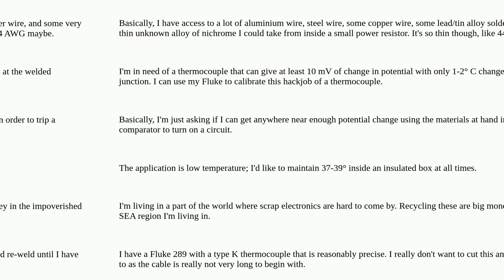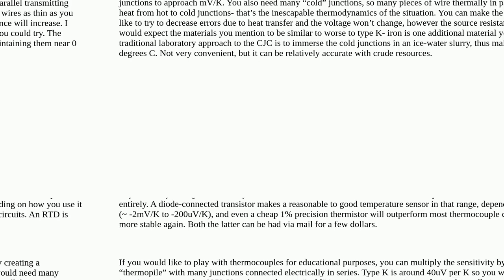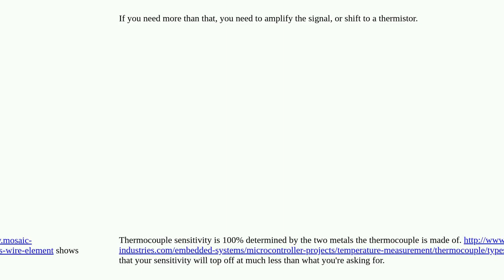I need to make a makeshift thermocouple given limited resources in the third world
A special thanks goes out to the community

  thermal thermostat thermal-cutoff temperature thermocouple